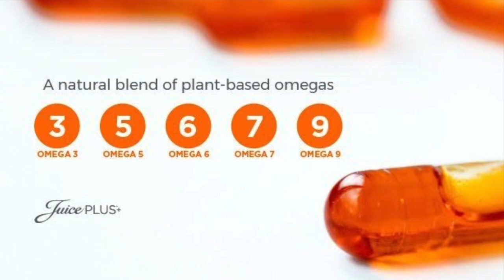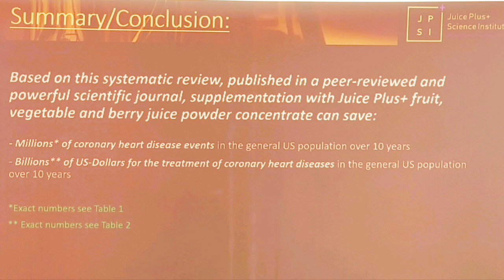Plant Omegas & Cardiovascular Impact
Two publisehd studies on Plant Omegas & Cardiovascular Health